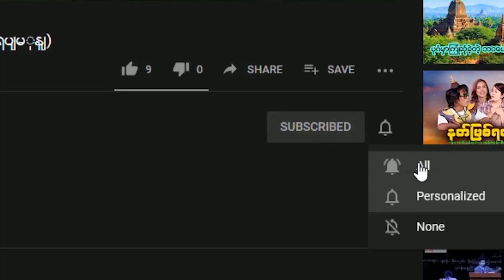စုန်းမတို့၏အငြိုး (ဖြစ်ရပ်မှန်) - မင်းသူရိန်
ဒီ Video ကတော့ စုန်းကဝေတိုက်ခံထားရတဲ့ မင်းမင်း စုန်းမက ဘာကို မကျေနပ်လို့လဲ ဆိုတဲ့ အောက်လမ်းကုတဲ့ အဖြစ်အပျက်ဖြစ်ရပ်မှန်လေးကို တင်ဆက်ပေးထားတာပါ။

အားလုံးကို ကျေးဇူးတင်ပါတယ်.
အစဉ်အမြဲ ကြိုးစားလျှက်.